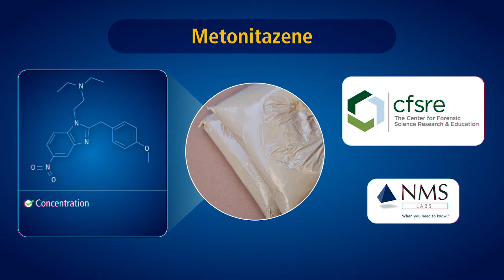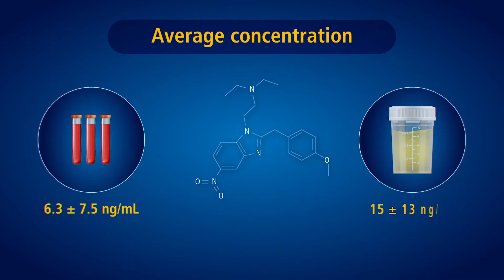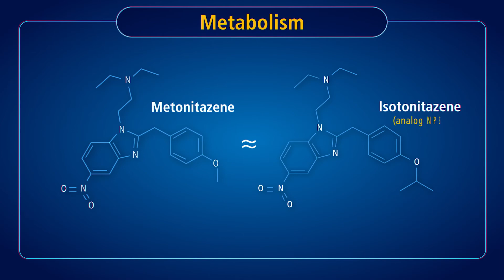Dangerous Synthetic Opioid: Metonitazene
Metonitazene is another dangerous psychoactive substance (NPS) found in postmortem samples. It is close NPS analog of Isotonitazene.